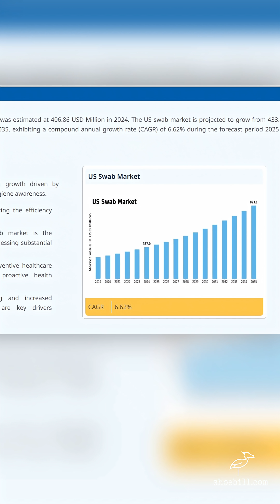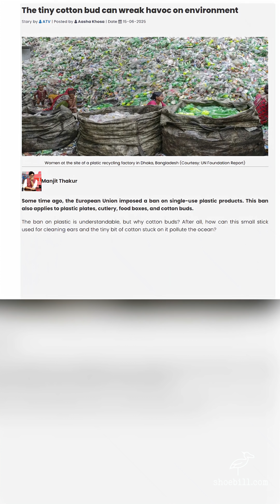Seahorse Holding a Cotton Swab (Polypropylene Swab Stem)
A tiny seahorse drifts in the ocean while holding a plastic cotton swab made from polypropylene. Seahorses naturally cling to floating objects, but today many of those objects are plastic. Although countries like Canada, the United Kingdom, India, Australia, and South Korea have banned plastic stem swabs, the United States still allows them. These small items easily slip through wastewater systems and accumulate in the sea.